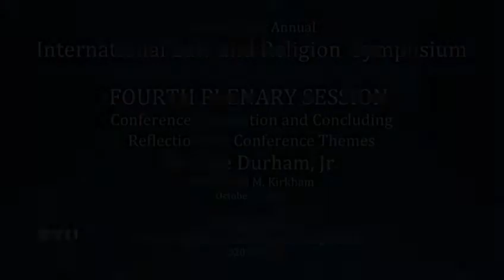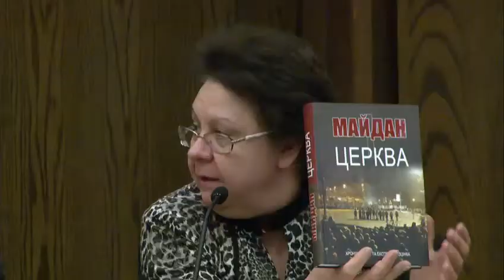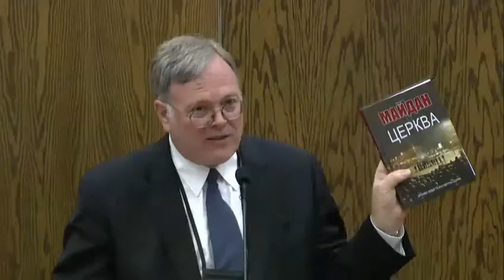2014 International Law and Religion Symposium - Concluding Plenary Session (Português)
Concluding Plenary Session (Portuguese) of the 21st Annual International Law and Religion Symposium, Brigham Young University, October 7, 2014

"Conference Summation and Concluding Reflections"
- David M. Kirkham, Moderator, Senior Fellow for Comparative Law and International Policy, Regional Advisor for the European Union and Council of Europe, J. Reuben Clark Law School, Brigham Young University
- Tore Lindholm, Associate Professor, Norwegian Center for Human Rights, University of Oslo
- Mariano Germán Mejia Jiménez, President, Supreme Court of Justice
- Liudmyla Fylypovych, Professor, Lecturer on Law and Religion, Center for Religiosu Information and Freedom, Institute of Philosophy, National Academy of Sciences of Ukraine
- Guillermo García-Montúfar, Professor, Universidad de Lima
- Byung-Sun Oh, Professor Emeritus, Sogang University Law School
- J. Clifford Wallace, Chief Judge Emeritus, United States Court of Appeals for the Ninth Circuit
- Susan J. Breeze, Head, Equality and Non-Discrimination Team, Human Rights and Democracy Department, Foreign and Commonwealth Office
- Mohd Hasbi Abu Bakar, President, Jamiyah Singapore
- Elizabeth A. Clark, Associate Director, International Center for Law and Religion Studies, J. Reuben Clark Law School, Brigham Young University
- W. Cole Durham, Jr., Director, International Center for Law and Religion Studies, J. Reuben Clark Law School, Brigham Young University; President, International Consortium for Law and Religion Studies